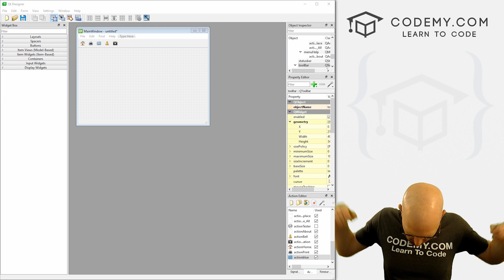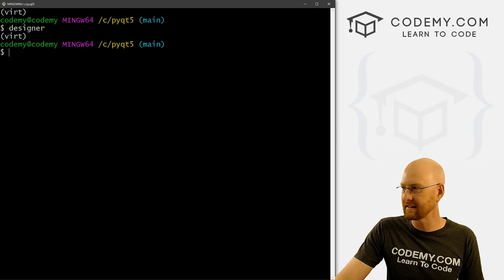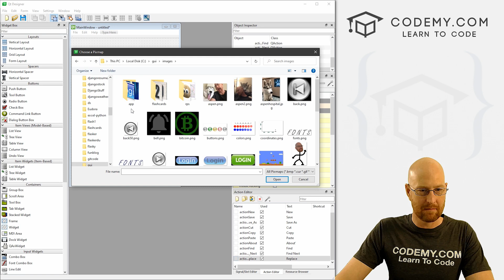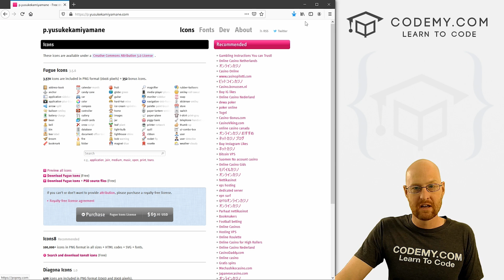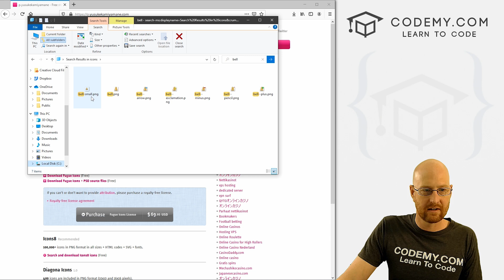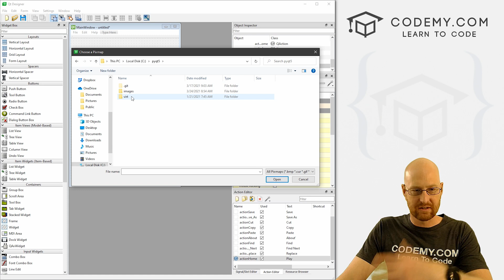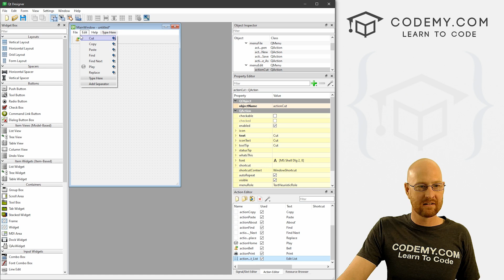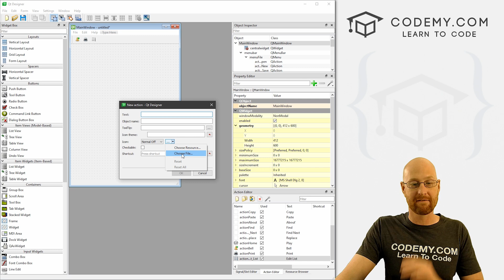Adding Toolbars and Menus with PyQt5 Designer - PyQt5 GUI Thursdays #10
In this video I'll show you how to add toolbars and menus with the PyQt5 Designer.

We'll add basic menus to the top of our app. Things like File, Edit, Help, etc. And we'll add drop down submenu items to each of those menus.

Then we'll create a toolbar with the PyQT5 Designer and add icons or images to it.

I'll also show you where to download a bunch of free icons that you can use.